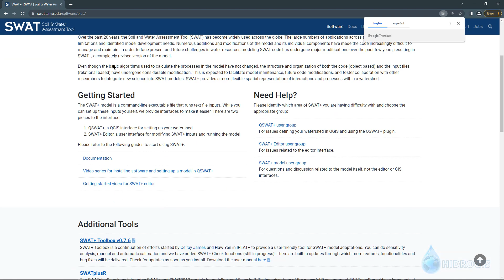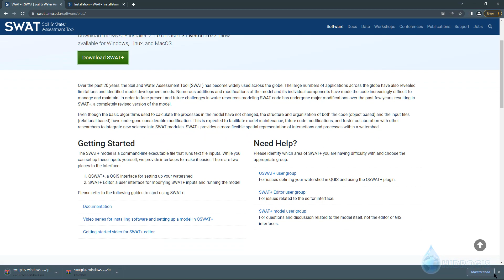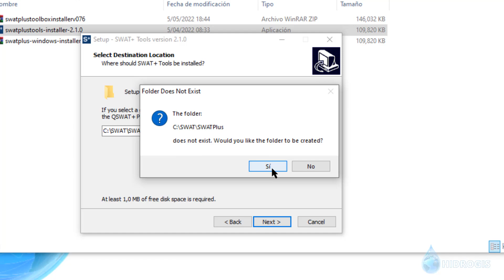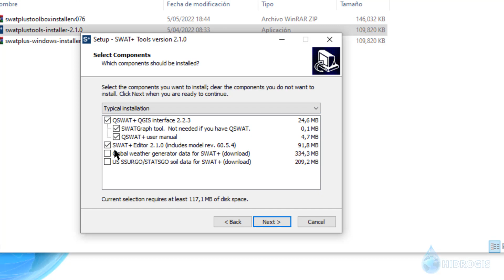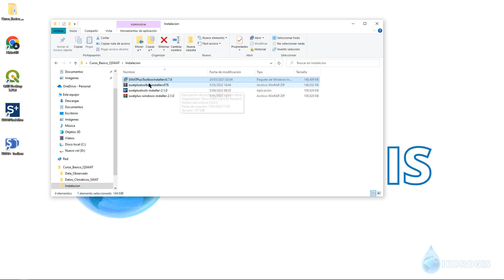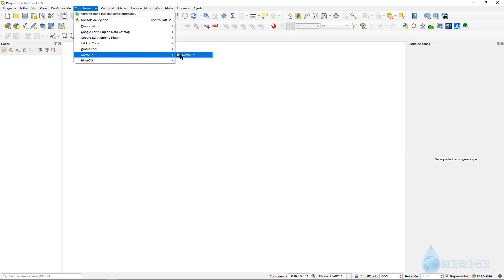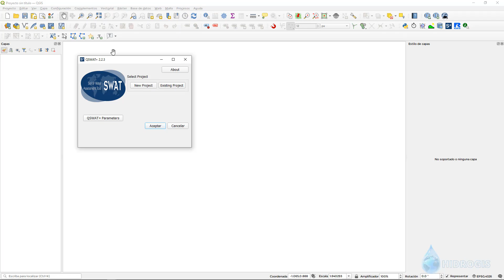Curso Básico de QSWAT+: Clase #01 - Descarga e Instalación SWAT+ 2.1 y SWAT+ Toolbox v0.7.6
❗️🌎Bienvenidos a la comunidad HidroGIS!!🌎❗️

El día de hoy comenzaremos un curso básico de QSWAT siendo la primera clase la descarga e instalación de SWAT+ 2.1 y SWAT+ Toolbox v0.7.6